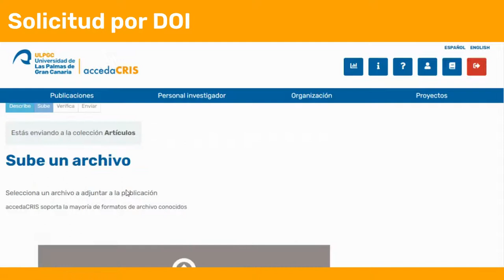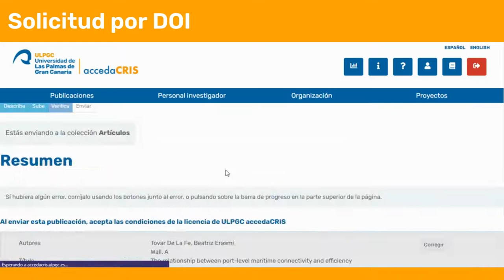Solicitud a través del DOI en accedaCRIS (2022)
Explicación de cómo el personal investigador puede hacer una solicitud en accedaCRIS utilizando el DOI de la publicación.